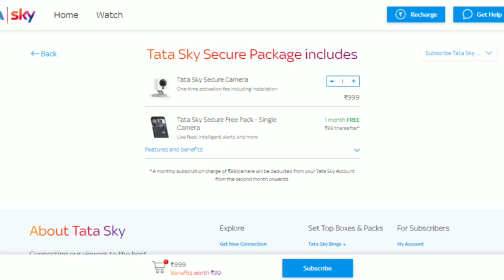Tata sky launched WiFi security camera !! Tata sky secure WiFi camera preview in Hindi !!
Tata Sky secure is a new service that is available exclusively to existing Tata Sky users. Under this service, you will get a 1080p FHD smart camera with 8x Digital Zoom, 111° Wide Angle Lens and 2.8mm focal length. For night vision, it has four infrared LEDs, an F2.0 aperture and an IR-CUT filter that gives visibility up to 30 feet in the darkness.

Smart detection is one of the highlighted features of this device. There are customised zone detection and sensitivity settings so that you can control what kind of events you want to be notified about. An alert will be pushed when any motion or sound is detected in the pre-selected zone. A 12-second video is recorded on any motion detection and stored in the cloud for 7 days which can be downloaded via the Tata Sky Secure app.

The camera is small in size and does not require any screws for installation since it has a magnetic base. It allows two-way communication with a built-in microphone and speaker along with a Class-K power amplifier. It supports up to 32GB of external storage however the SD card is not included. Once the storage is full, old files are overwritten.

Weighing 109g, the camera comes with a 1-year warranty. It can work both online and offline but in offline mode, features like live feed, smart alerts won’t work and recording will be stored in local storage. There is no battery so to function it needs to be connected with a power source all the time.

Hikvision
Hikvision color night vision camera

5mp 8 camera setup

5mp 4ch setup

2mp 6 camera setup

2mp 4 camera setup

4g SIM supported LTE Router
Jk vision